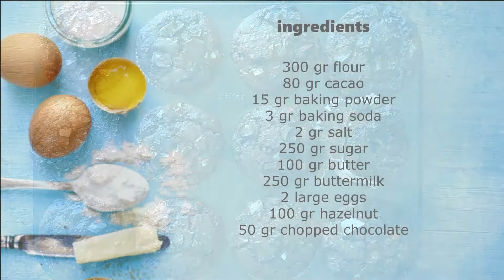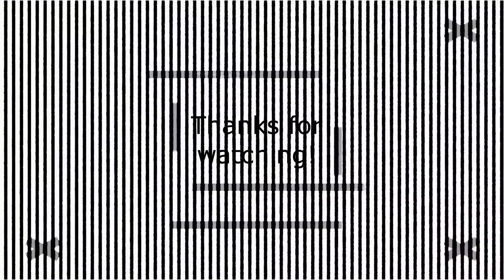How to Make Chocolate Muffin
In this video, you will see the easiest way of chocolate muffin. Simple. Easy to Understand. Great Results!
If you have any question, just drop us a message.
Have fun!
INGREDIENTS
300 gr flour
80 gr cacao
15 gr baking powder
3 gr baking soda
2 gr salt
250 gr sugar
100 gr butter
250 gr buttermilk
2 large eggs
100 gr hazelnut
50 gr chopped chocolate